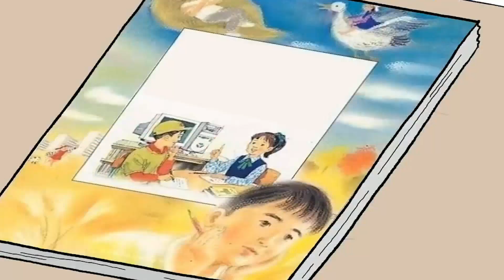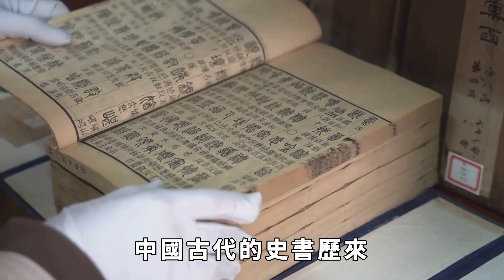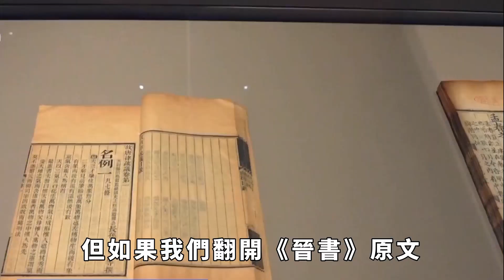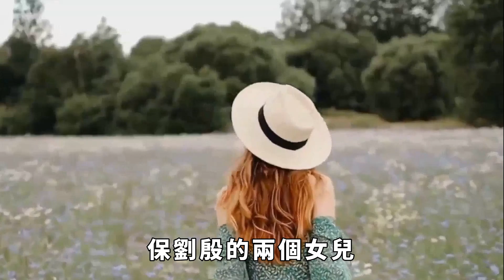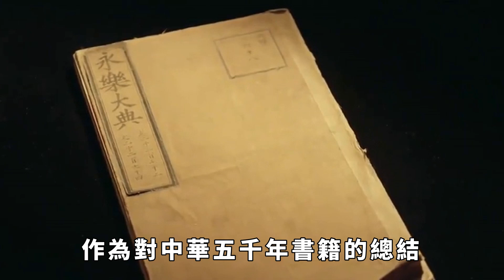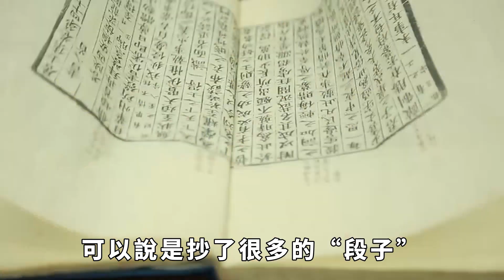西晉時天上掉下「1200米大肉」，隨即一王朝覆滅，史料記載：是真事！【聚談史】歷史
俗話說，天上不可能掉下來餡餅，可是在我國的西晉時期，卻還真有一次「天上掉下來一塊肉」的事件，甚至作為「二十四史」的《晉書》，和我國著名的編年體史書《資治通鑒》，都對這件事有了明確的記載。那麽，這究竟是怎麽一回事？天上怎麽可能會掉下肉來呢？